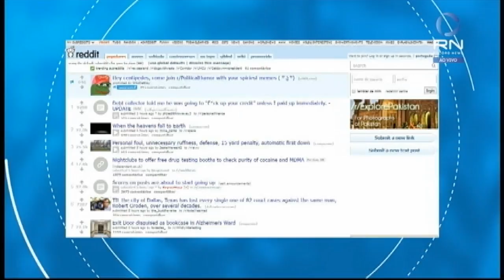De Olho Nas Redes: pizzaria sofre acusações falsas de tráfico de crianças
O editor de mídias sociais da Record TV, Rafael Calixto, explicou a história da pizzaria que sofreu acusações falsas de traficar crianças. Veja!